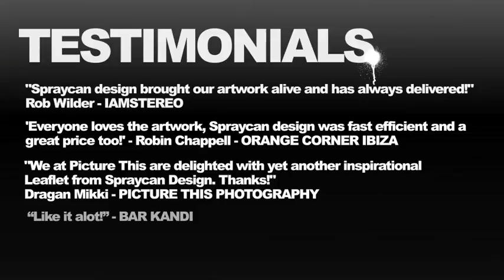Spraycan Design Official trailer 2010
Spraycan Design - complete design solutions // official trailer 2010. Let us assist you with all your design needs